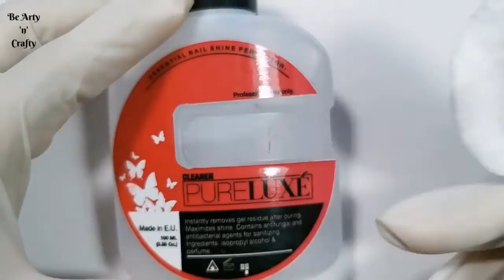Watercolor Ink Nail Art - Watercolor Ink Nails - Watercolor Nails - Nail Art Watercolour Designs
Have you ever imagined that just some ink drops can be a really cool nail art? Exactly what this video is all about. You can alter your design by adding more drops of colour, different colours, or adding a drop of your gel cleanser - entirely upto your imagination and creative skills.